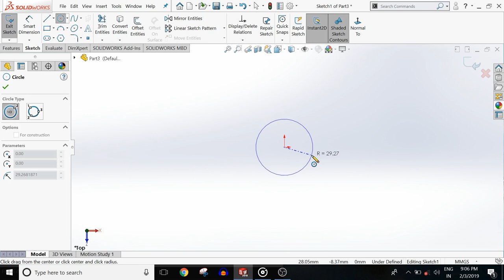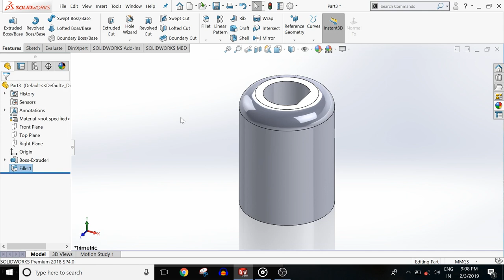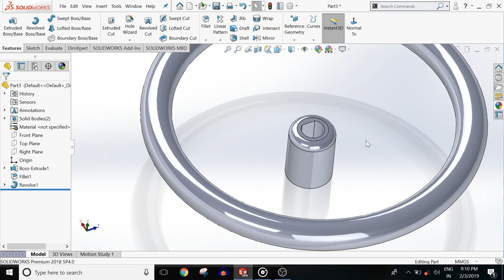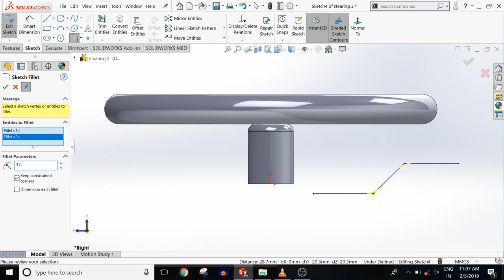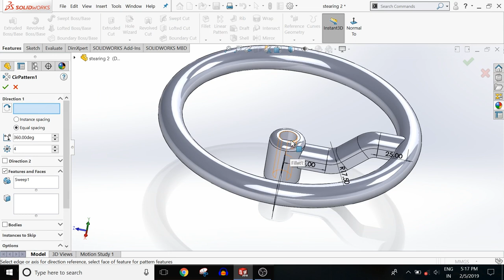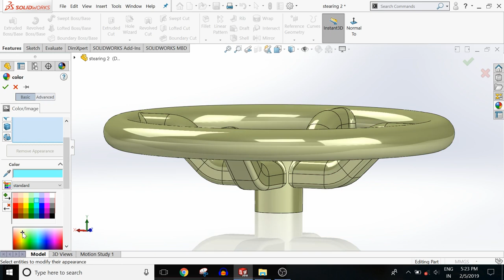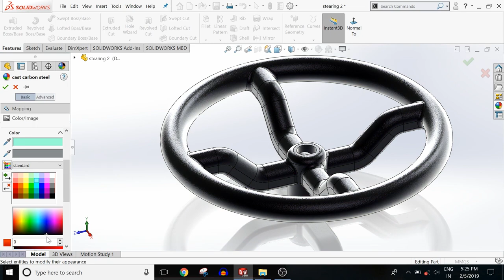how to make a steering wheel in solidworks 2018 tutorial for beginner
This video is about solid works tutorial for beginners and this is non-promotional video.
Solid works basic tutorial for beginners 2019 learn solid works basic Easily

Revolved Boss bass in solidworks
How to use revolve Boss/Bass solidworks
How to change units,
How to convert entities,
How to create design,
How to  drawing easy,
How to editing feature,
How to editing sketch,
How to extruded boss,
How to extrude
How to make extruded cut,
how to learn solidworks,
how to learn solidworks quickly,
how to make 3d model in solidworks,
how to make 3d part,
how to make 3d part in solidworks,
how to make model in solidworks,
how to sketch in solidworks,
how to power trim,
how to use property manager,
how to use revolved boss, how to sketch in solidworks,
solidworks 2017 tutorials,
solidworks 2018 tutorials,
solidworks 2019 tutorials,
solidworks basic tutorials,
solidworks beginner,
solidworks tutorial step by step,
sw tutorials for beginner,
how to trim entities,
tutorials

Artist:     Elektronomia